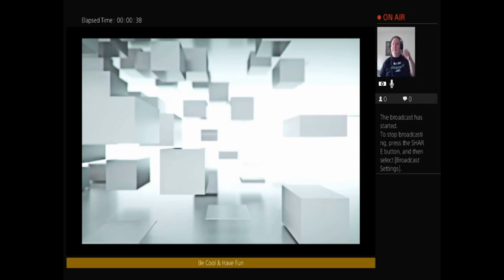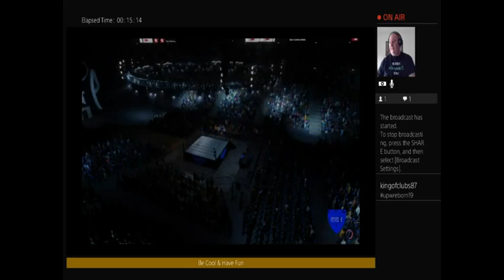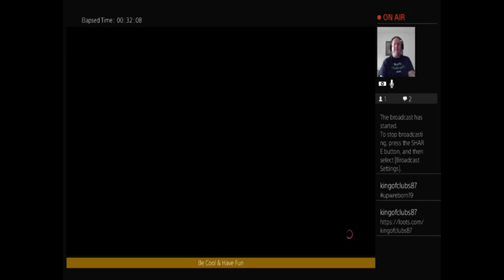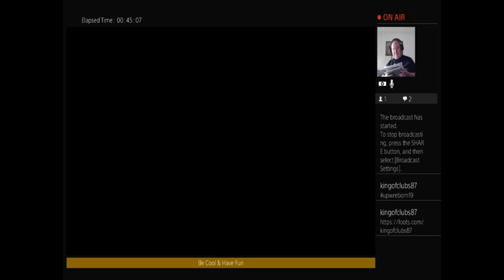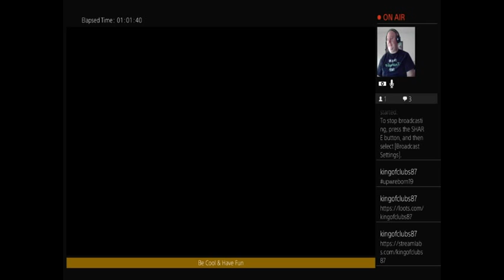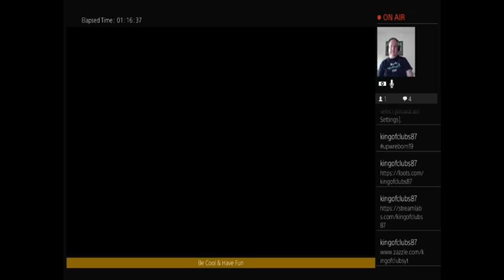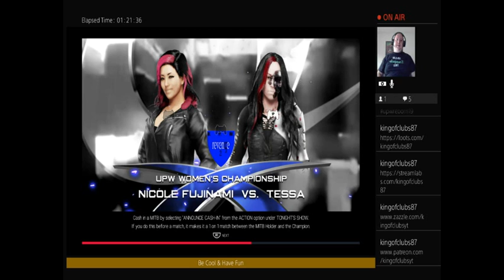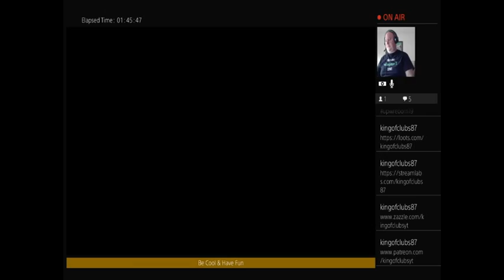UPW Revenge 2: More Vengeance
Raw footage from the Twitch livestream.

Submit your character creations using the hashtag

Raymond, Teresa Cage, Devon, Brandon Mason, Eric Danger, Erica Cage, Ethan, Max Cage, Chase Danger & Tank Created By:  rjam1223
Davidson, Tessa, Omar Reyes, Aaron Adams & Raf Created By:  soulio6
Aaron Gaspar Created By:  psychoholic420
El Leon & Diego El Numero Uno Created By:  cwk11198
Urena Created By:  scrufbmx
Trent Created By:  k1ngs1ayer_96
Doreen Redfield & Kitty Sparks Created By:  shamrockstar